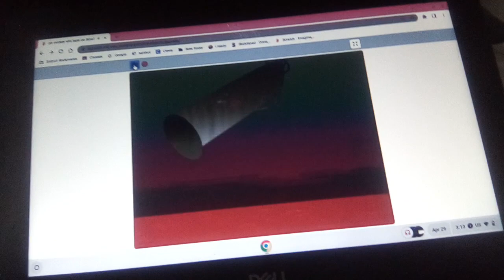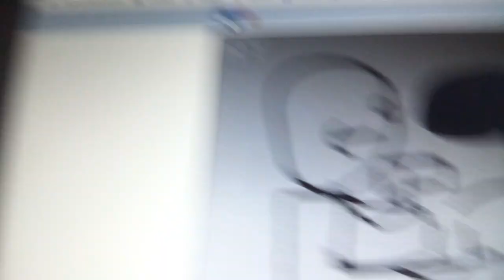photo negative mickey vhs tape